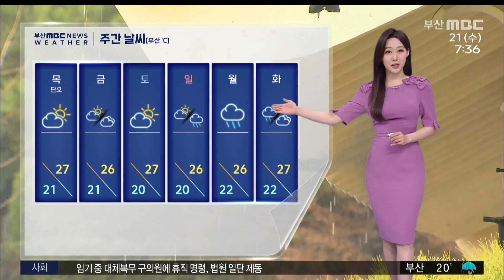날씨: 절기 '하지', 낮까지 5~10mm 비 (2023-06-21,수/뉴스투데이/부산MBC)